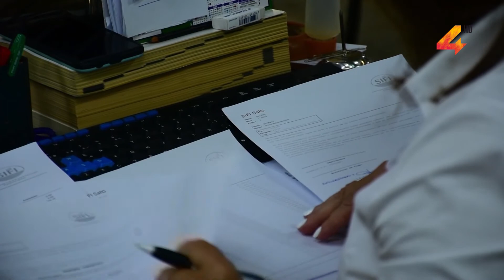Refinanciación del fideicomiso no fue contemplada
Chiriff afirmó que al recibir esta negativa la Intendencia no podrá cumplir con algunas obras que son necesarias en nuestro departamento, teniendo que seguir trabajando con una reestructura del presupuesto y realizar una reestructura de gastos en todos los sectores.